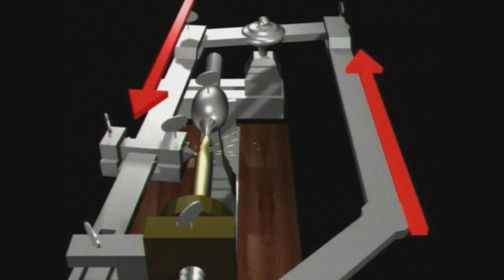Tour à tailler les fusées, 1780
Cet objet fait partie de la collection permanente du Musée des arts et métiers, Paris.